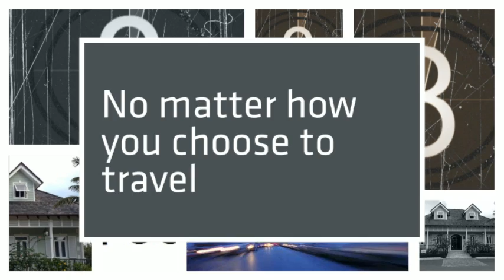Bahamas Foot and Ankle: Happy Feet